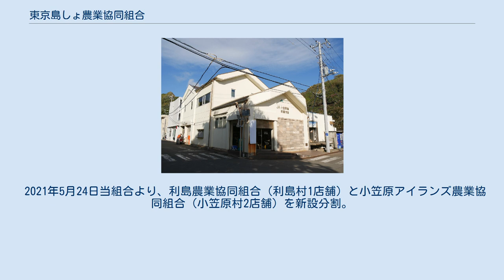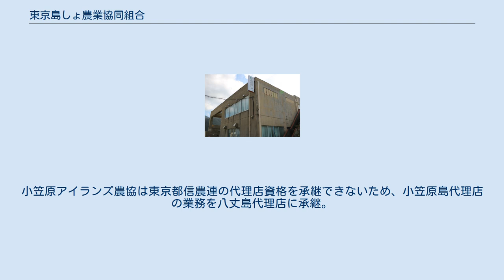東京島しょ農業協同組合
東京島しょ農業協同組合（とうきょうとうしょのうぎょうきょうどうくみあい、略称JA東京島しょ、東京島しょ農協）は、東京都八丈町に本店を置く農業協同組合。
 なお、御蔵島村と青ヶ島村には信用事業を行っていない御蔵島村農業協同組合と青ヶ島村農業協同組合があり、いずれも東京島しょ農業協同組合のエリアではない。
 2001年（平成13年）4月1日 に東京都島嶼部の6農協が合併して発足した。
 信用事業の財務状況の悪化から、2016年に同部門を東京都信用農業協同組合連合会に譲渡し、同部門で黒字だった中から2拠点（及びATMのみの1拠点）に連合会の代理店を請け負う形となり、これに伴って専門農協化した。
なお、共済事業は、本店と小笠原父島支店で扱いが継続されている。
 廃止した支店の受け皿として、先行する2015年9月には一般社団法人伊豆大島農業生産組合、同年12月に新島農業協同組合、2016年1月に神津島農業協同組合を設立した。
 前身のひとつである小笠原島農業協同組合が、1973年より簡易郵便局を運営していた経緯から当組合の小笠原母島店内に2021年3月末まで母島簡易郵便局を運営していた。
当組合での信用事業を行っていた時代から、貯金業務を扱っていた（なお2021年4月からは小笠原村が運営を受託し、村役場母島支所内に移転。同時にATMが設置され、母島内に2ヶ所目のATMが配備された事になる）。
 2021年5月24日当組合より、利島農業協同組合（利島村1店舗）と小笠原アイランズ農業協同組合（小笠原村2店舗）を新設分割。
小笠原アイランズ農協は東京都信農連の代理店資格を承継できないため、小笠原島代理店の業務を八丈島代理店に承継。
小笠原島代理店は5月21日で営業廃止した。